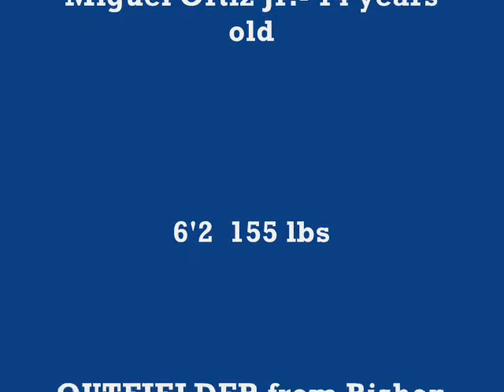Miguel Ortiz Jr. OUTFIELDER: Working out with MVP Baseball Training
Miguel Ortiz Jr. 14 years-old. 6'2 155 lbs.OUTFIELDER. From Bishop Alemany High School. Freshman. Miguel Ortiz working out with MVP Baseball Training. Coaches Big E & Coach Ortiz.

Category: